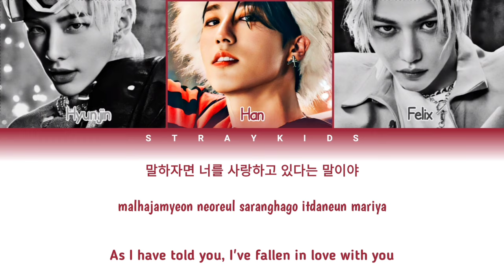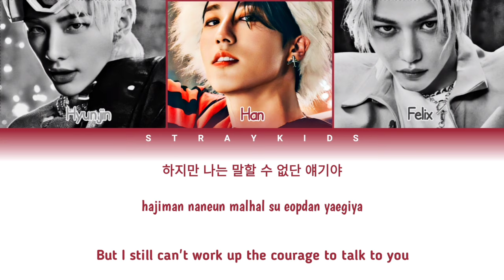HYUNJIN & HAN & FELIX - As I Told You (Original By KIM SUNGJAE) [Color coded lyrics Eng/ Rom/ Han]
💓 Artist : Stray Kids
❤️ Song : As I Told You (Original By KIM SUNGJAE)
💚 Album : KBS SONG FESTIVAL
💛 Released : 12.16.22

🌼 Hyunjin
🌼 Han
🌼 Felix